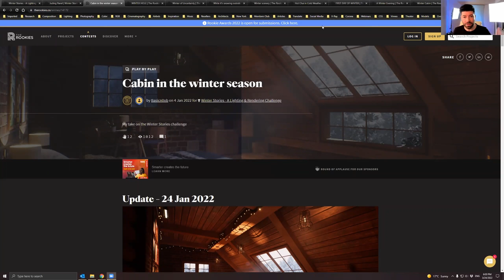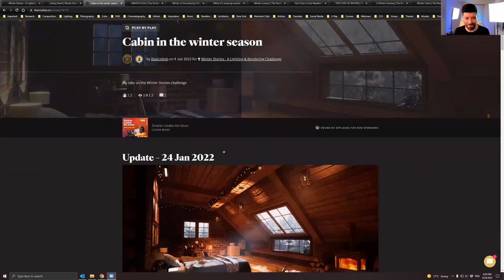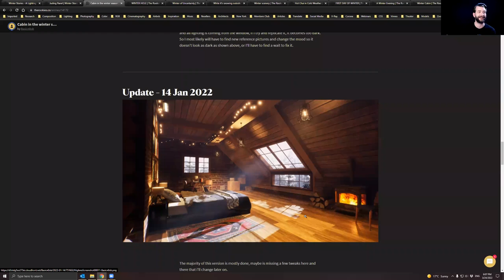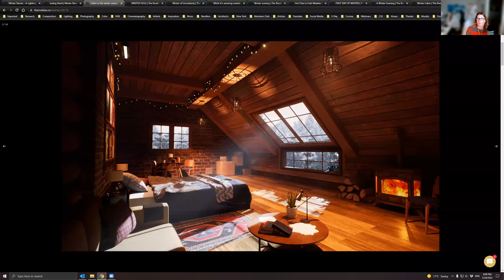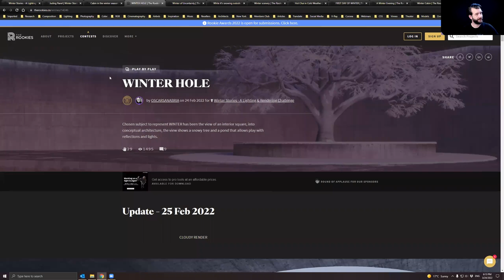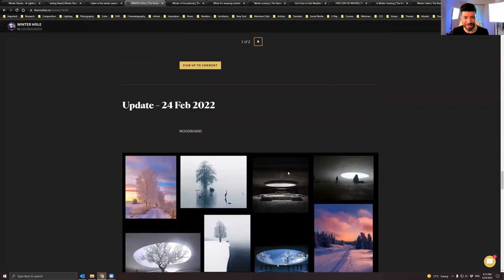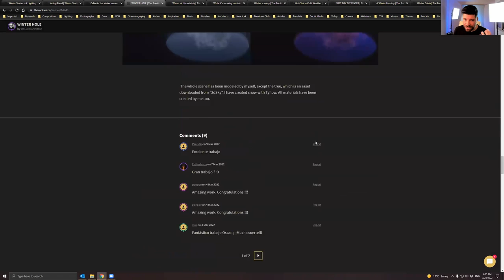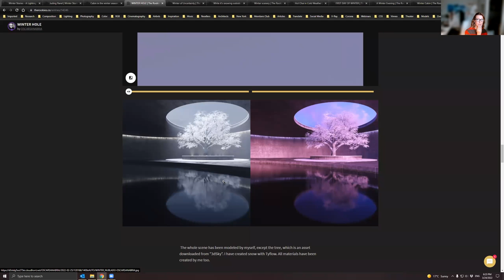Winter Stories Feedback Session | Part 01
Join Sonja, Nikos and Nicklas, as we give feedback to entries from the WinterStories student rendering challenge from therookies.co

Sonja Christoph - Sonja is a CG Artist & Teacher, she has her own amazing Introduction to Blender course on Schoolism you should really check it out

Nikos Nikolopoulos - Nikos is the Founder of Creative Lighting, he does Masterclasses, workshops and more on Lighting, Archviz and so on, Check out - and don't forget you can use "CHAOSTHEORY10" to get 10% off as well!

The Chaos Theory InDepth series is aimed towards giving detailed but still "more to the point" tutorials for both beginners as well as intermediates in the 3D industry.